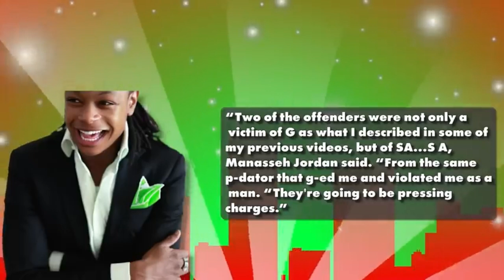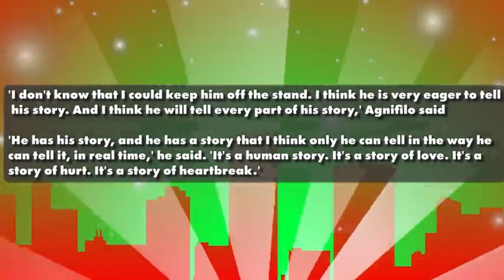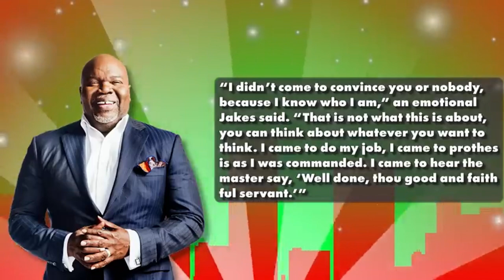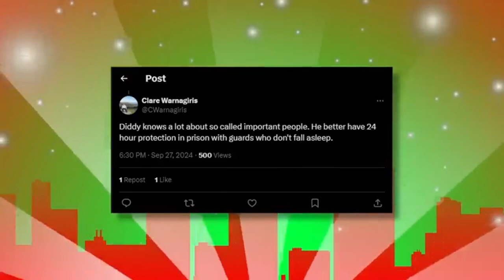FBI Hunting T.D Jakes. After P Diddy's Arrest!!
These P Diddy shenanigans can't end fast enough. May justices be served for all the victims involved.